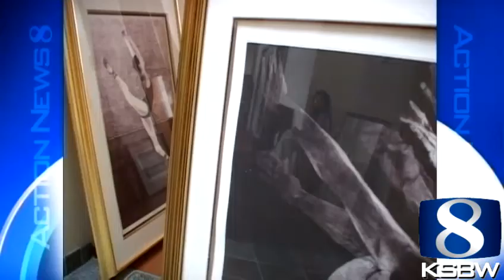Pebble Beach art heist saga continues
It all begin in 2009 when two men claimed a burglar broke into their Pebble Beach house and stole $30-80 million in artwork.